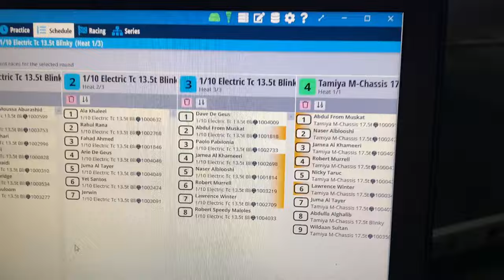1/10 Electric Touring fun Race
Dubai Sanad Airfield